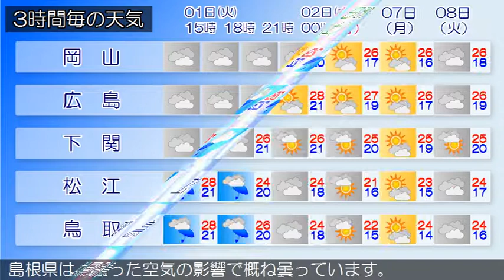2019/10/01 中国地方の天気予報 昼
広島県では、１日昼過ぎまで高潮に、１日昼過ぎから１日夜のはじめ頃まで急な強い雨や落雷に注意してください。広島県は、中国地方は、湿った空気の影響で概ね曇っています岡山県は、高気圧に覆われて概ね晴れています。山口県は、湿った空気の影響により、概ね曇りとなっています鳥取県は、１日は、湿った空気の影響で曇り、夜のはじめ頃にかけて雨の降る所があるでしょう。島根県は、湿った空気の影響で概ね曇っています。